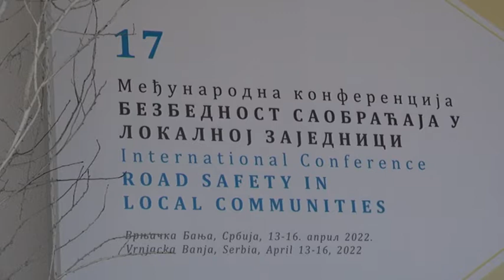PRILOG VRT - GOST PROMENADE MLADEN ALVIROVIĆ